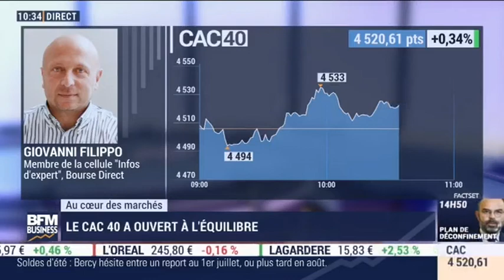28/04/2020 : Les Infos d'Experts de Bourse Direct dans Intégrale Bourse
28 avril : Le match des traders avec Giovanni FILIPPO, membre de la cellule Infos d'Experts chez Bourse Direct.

La phrase du jour : "Marché creux, sens haussier imposé, volatilité mesurée = danger et notamment le 5 mai !"

Retrouvez les experts de Bourse Direct chaque lundi à partir de 8h05 et chaque mardi à partir de 10h35 en direct sur BFM Business TV.